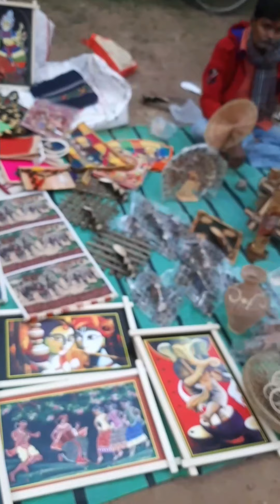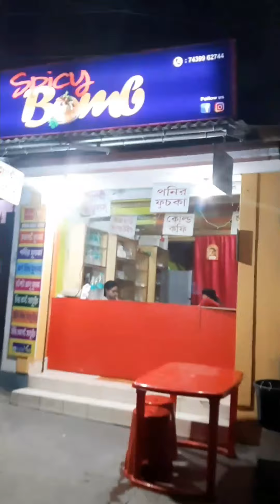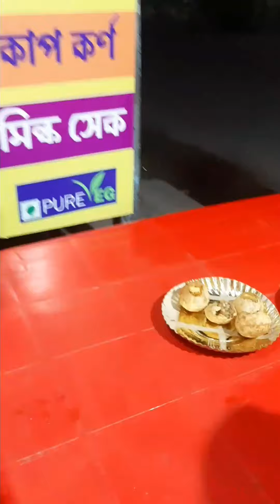Christmas Celebration in Chandannagar Stand 2021